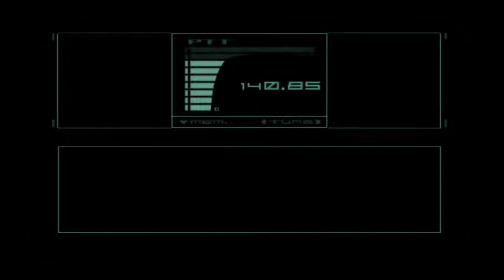METAL GEAR SOLID THE TWIN SNAKES part 2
METAL GEAR SOLID THE TWIN SNAKES. MGS1 classic remake, Solid Snake the hero of Shadow Moses Storyline.